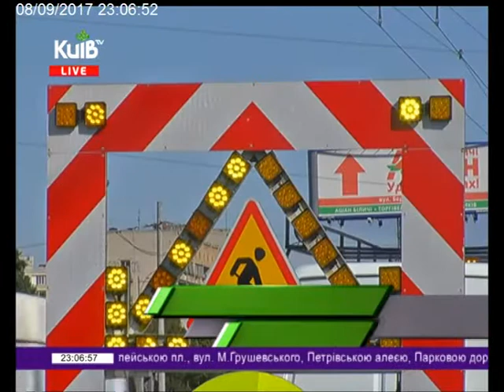08.09.17 Столичні телевізійні новини 23.00